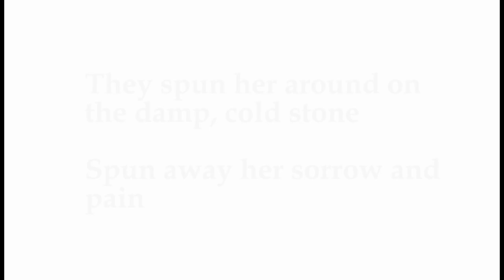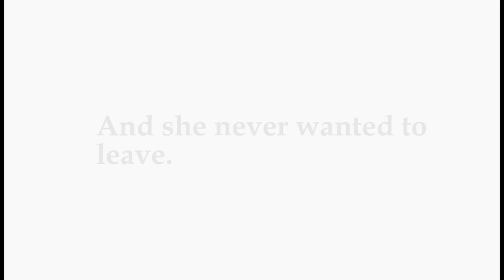The Dark Meaning of Jenny's Song - Game of thrones season 8 episode 2 Breakdown -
This Video breakdown explains the dark meaning of Jenny’s Song, the song Podrick sings in Game of Thrones Season 8 Episode 2 “A Knight of the Seven Kingdoms”. On the surface, Jenny’s Song is a sad and mournful song but if you’re a lover of Game of Thrones theories and you dive deeper you’ll find that the song is actually a prophecy. Like all Prophecies in the A Song of Ice and Fire series, it can be interpreted in multiple ways. In this breakdown, we analyze the song and explore 4 possible outcomes the song predicts. Unfortunately, each one is bitter, or at the very least bittersweet.